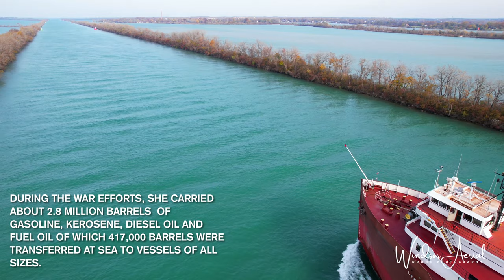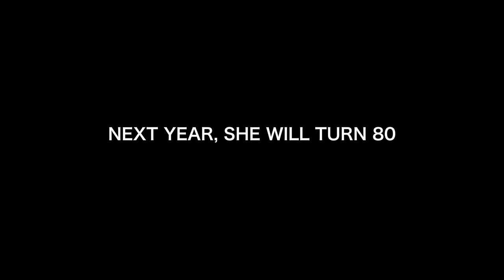LEE A TREGURTHA INTERLAKE STEAMSHIP COMPANY by Windsor Aerial Drone Photography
The M/V Lee. A. Tregurtha by Windsor Aerial Drone Photography